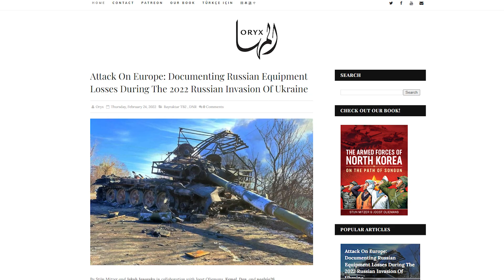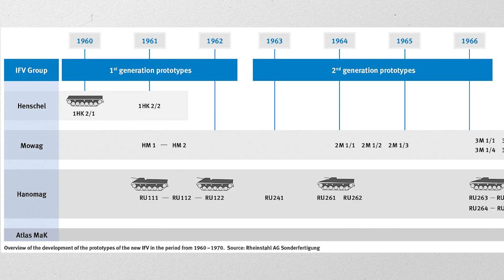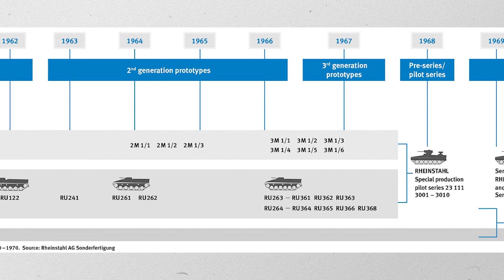German IFV MARDER vs Russian BMP 3 | Which Infantry Fighting Vehicle is better?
Marder it’s a legendary Bundeswehr infantry fighting vehicle and one of the symbols of the Cold War, which fortunately never turned into a hot war.
The BMP, on the other hand, is also considered a legend, because it participated in countless conflicts and wars on all continents.

Soon these two legendary infantry vehicles will face each other in the battle. Who will win this fight?
And could this small number of this German vehicles make a difference on the battlefield?